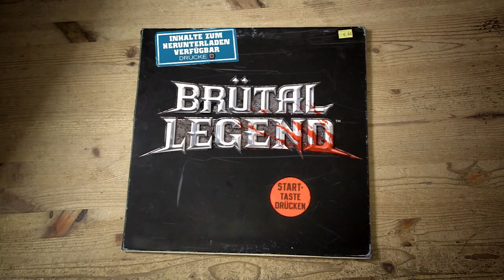Brütal Legend #39 [DE/HD]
Brütal Legend
Es zockt: *Odin*
GamersCheck wird ausgestattet von: Hauppauge, BigBen, Xilisoft

TeamSpeak3
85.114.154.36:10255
Du hast Facebook?
Du hast Twitter?

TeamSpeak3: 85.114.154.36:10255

Onkel ~ Steam: boehser_onkel_2006; PSN: GC_Onkel; ICQ: 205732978;

Bandi ~ Steam: Kalle; PSN: KalleSGDDayZ
Es zockt: *CrazyFreak* *Onkel* *Odin*

TeamSpeak3
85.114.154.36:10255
Du hast Facebook?
Du hast Twitter?

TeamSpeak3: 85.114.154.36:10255